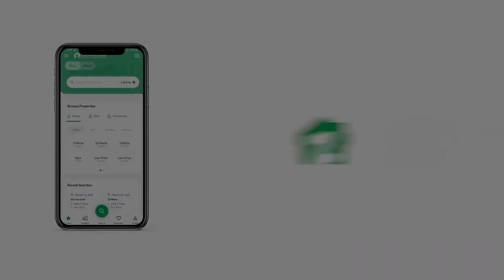240 SQYD HOUSE FOR SALE IN BLOCK 3/1 METROVIL COLONY KARACHI